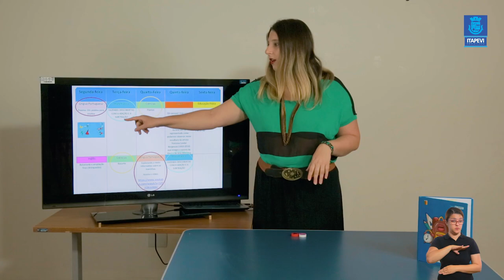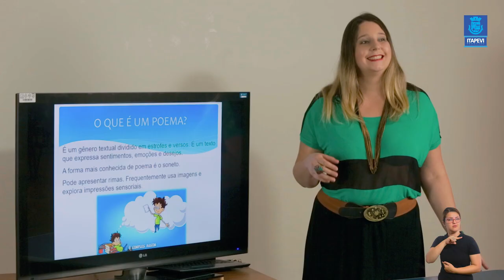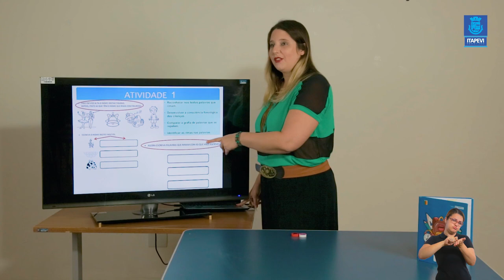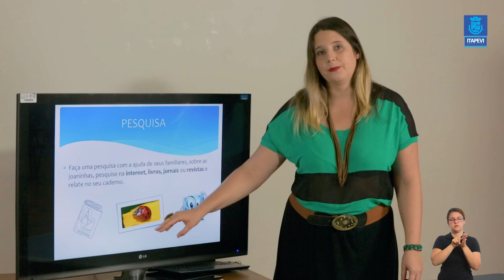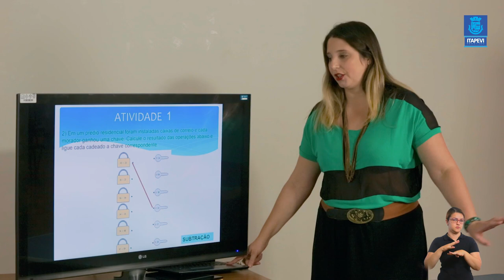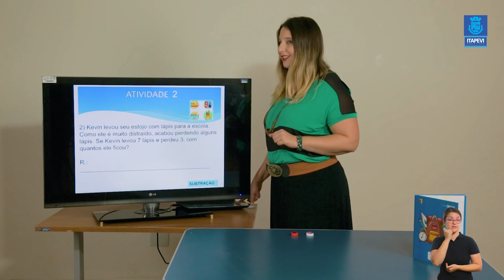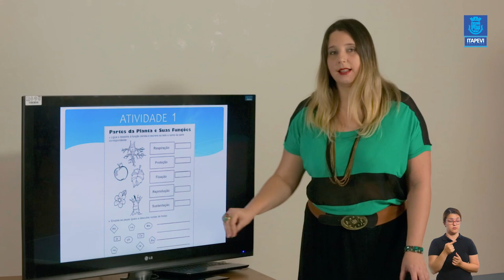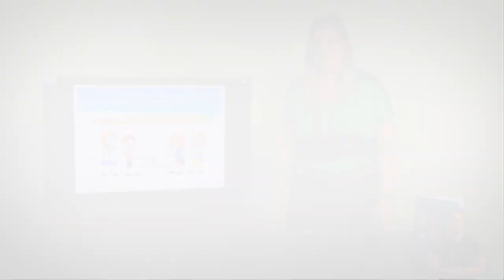LIÇÃO DE CASA - VIDEOAULA 08 PARA OS ALUNOS DO 2º ANO